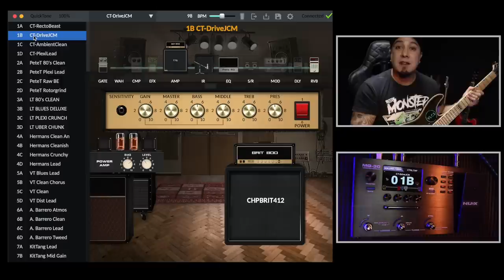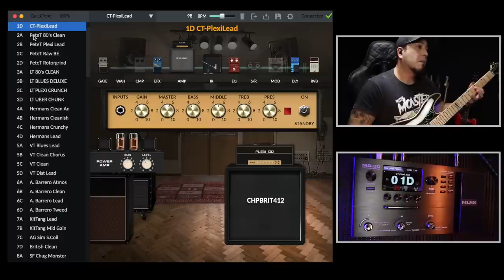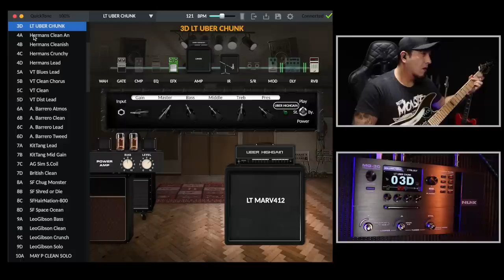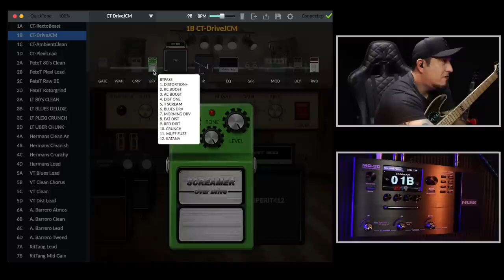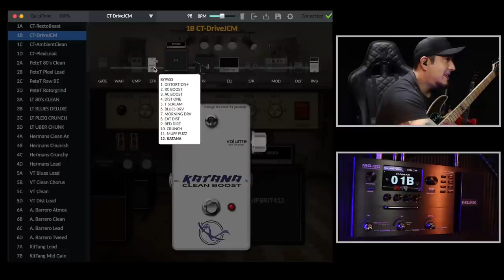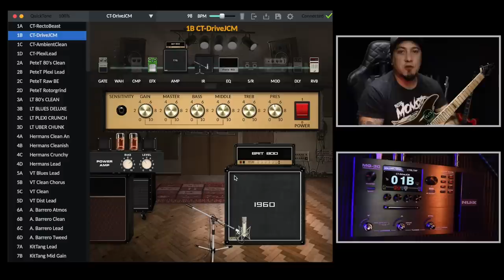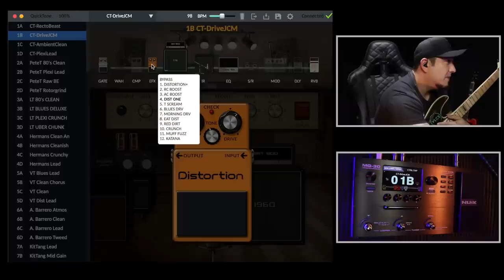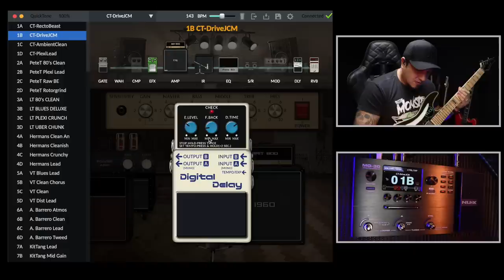PARTE 1 - Dicas como timbrar o som da sua Guitarra - NUX MG30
Mais Informações